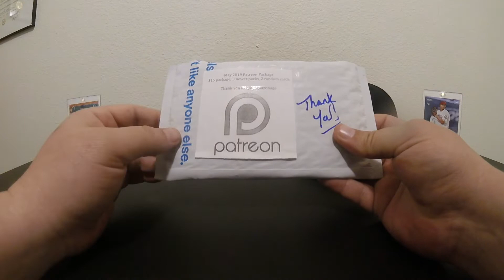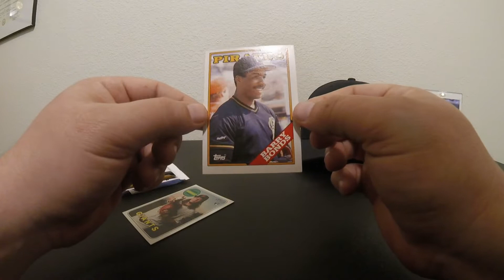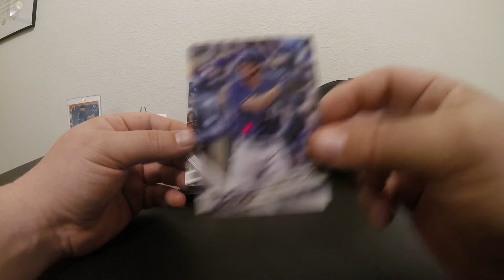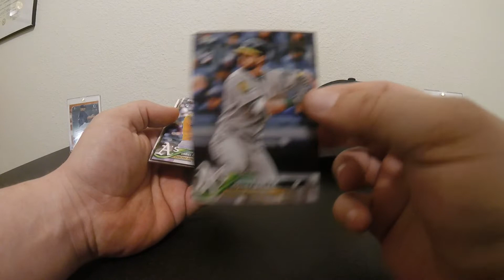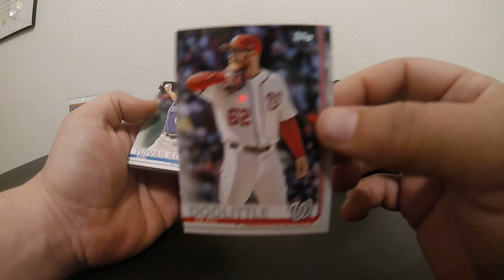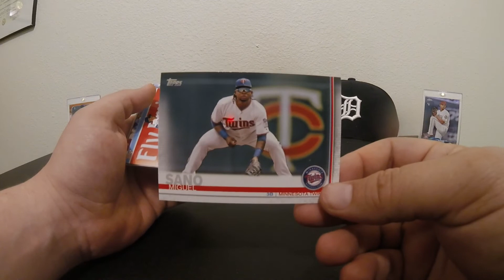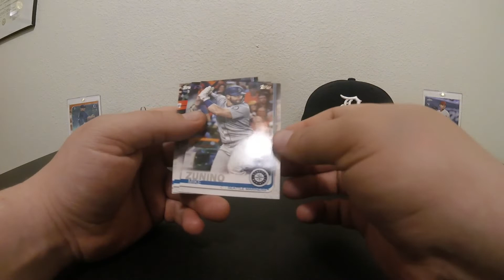Quick Mail Day from Jabs Family Patreon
Quick mail opening from Jabs Family Patreon member.  Be sure to check out my eBay store for some cool items.